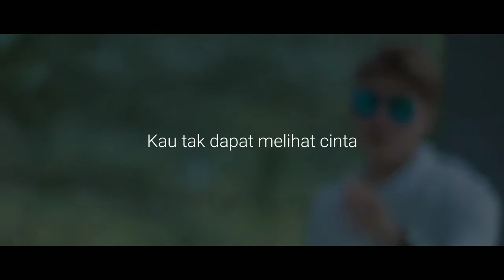Story whatsapp harusnya aku bukanlah dirinya